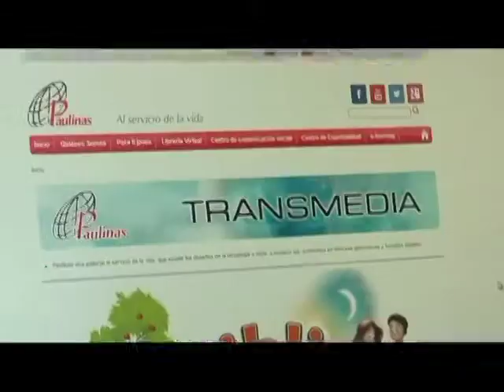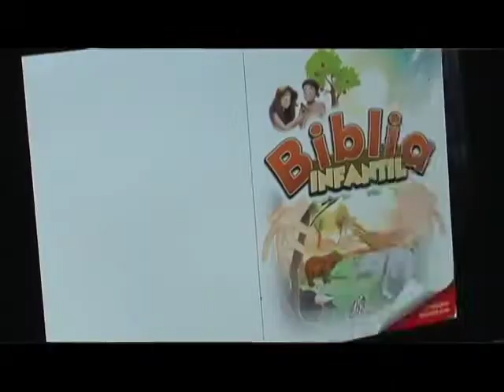Paulinas Kids proyecto tranmedia creado por monjas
Las hijas de San Pablo, conocidas como hermanas Paulinas, son una congregación de mujeres consagradas a Dios en la Iglesia Católica, para la evangelización con los medios de comunicación social, y ahora enfocadas en el mundo digital, por ello han creado Paulinas Kids.  Encuentren más de estas religiosas que se han dedicado al mundo de la transmedia